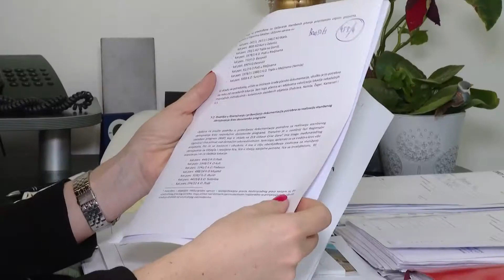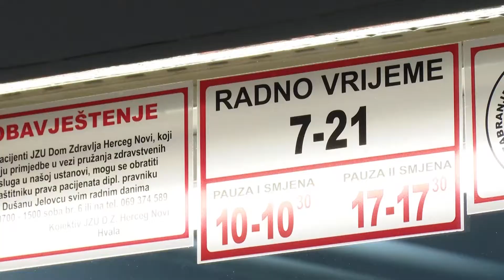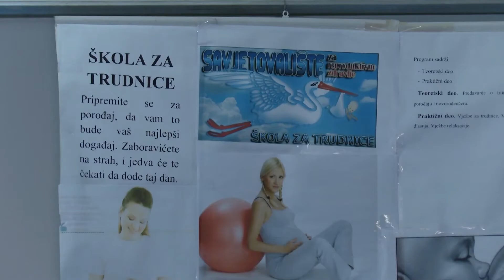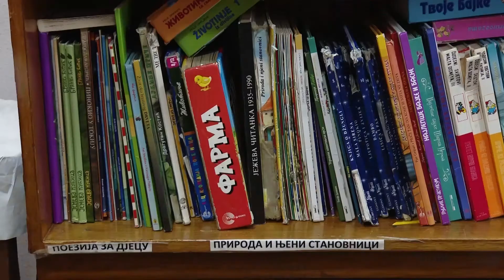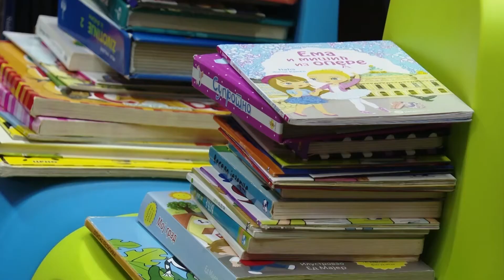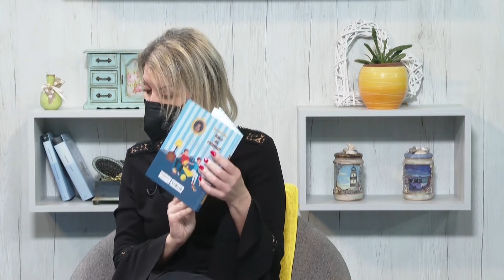RTHN - Novsko jutro, 27.03.2021.